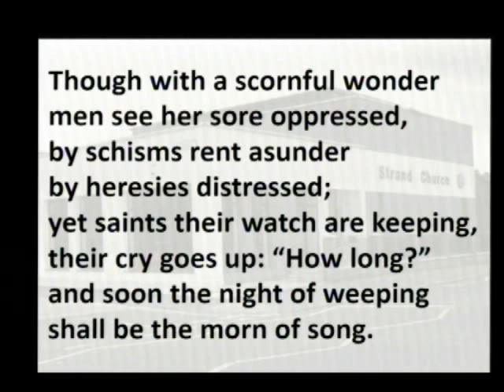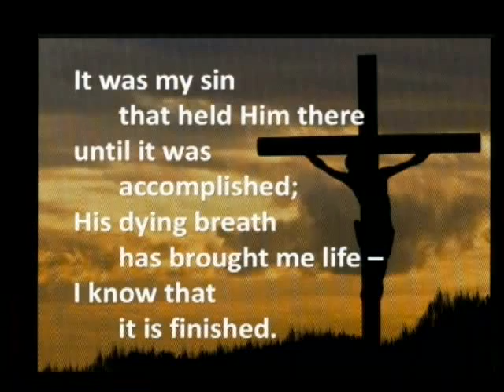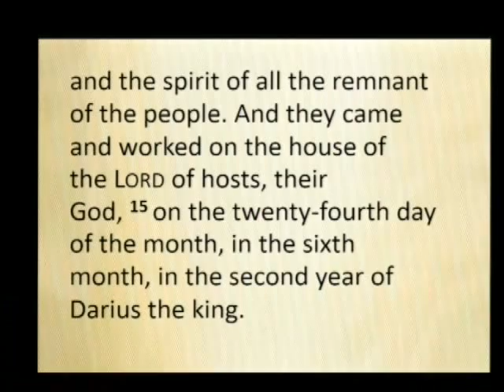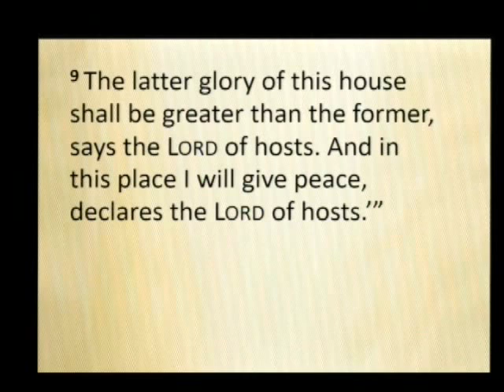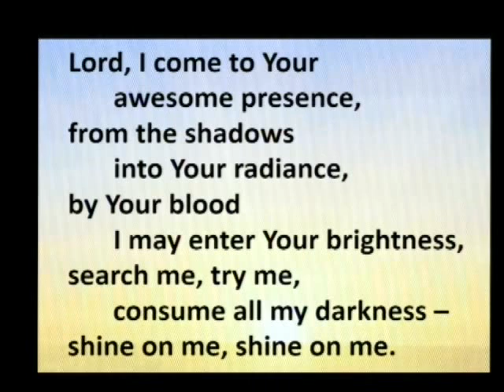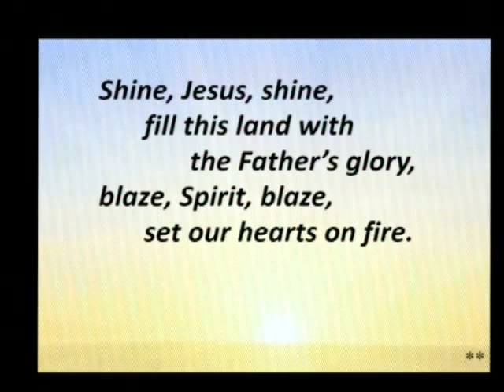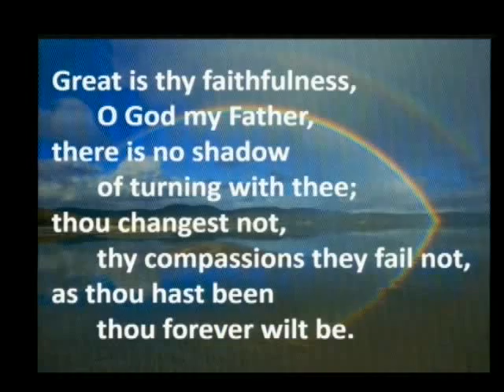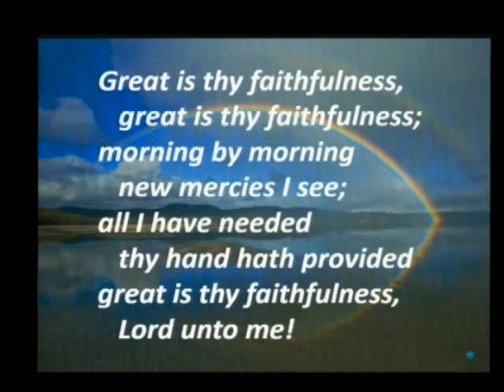Strand Presbyterian 30 october 2016 pm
Strand Presbyterian 30 october 2016 pm Preacher Rev. William Hamilton on Haggai Ch 1 V 12- Ch 2 V9